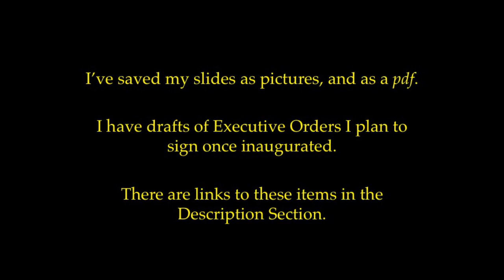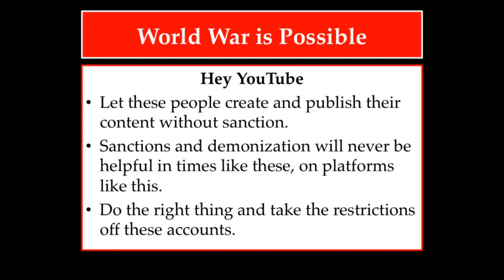Hey YouTube You're Not Helping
Sanctions and restrictions don't belong in sports and they don't belong on platforms like YouTube, which are international in nature, at a time like this when we are being driven toward world war. YouTube has de-monetized Russian accounts. This is dumb and it's not helping de-escalate the situation. YouTube should do the right thing and re-monetize these accounts. Sports and platforms like YouTube bring us together. Well, they ought to bring us together.